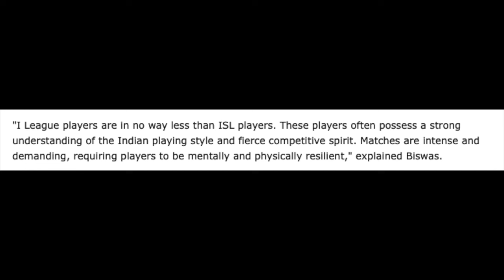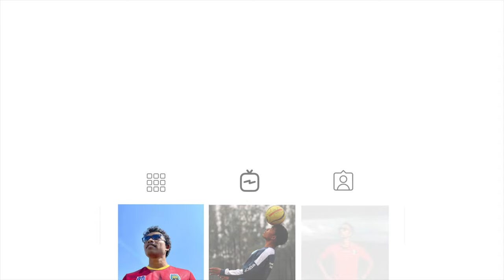Is Kolkata's football dominance is back? Mohammedan SC into Indian Super League